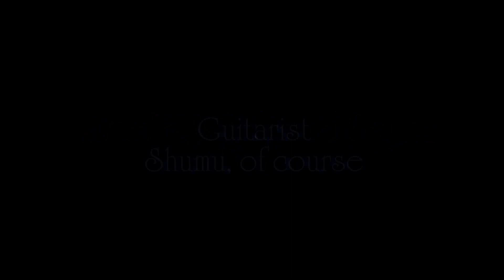Shumu - Stairway to Heaven - Rooftop Solo Cover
14 August 2012
For a few years I've been wanting to play guitar on a building. From the Beatles' crazy ideea back in '69, then Guns' "Don't Cry" in '91 - I said...why not? Memorable day, courtesy of Valentin C.

De cativa ani am vrut sa cant la chitara pe un bloc. De la ideea nebuna a celor de la Beatles din '69, apoi Guns cu "Don't Cry" in '91, am zis..de ce nu? Memorabila zi, courtesy of Valentin C.